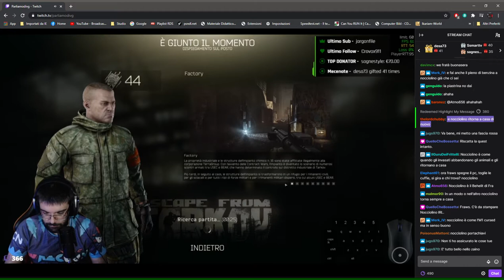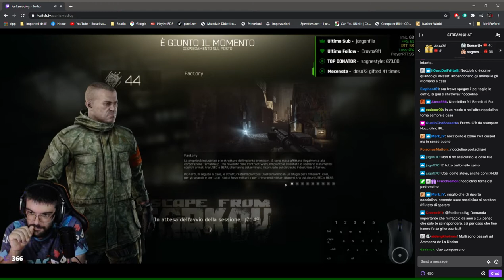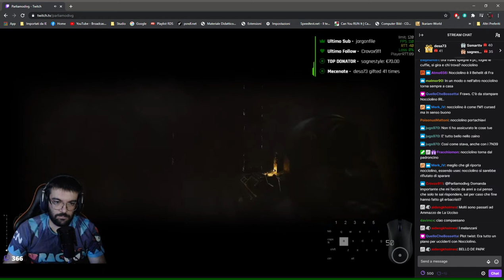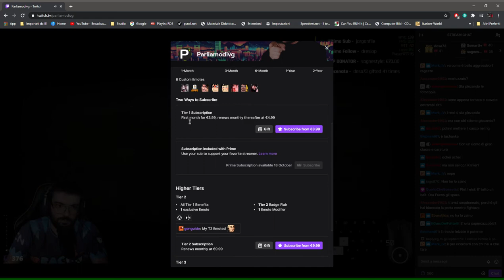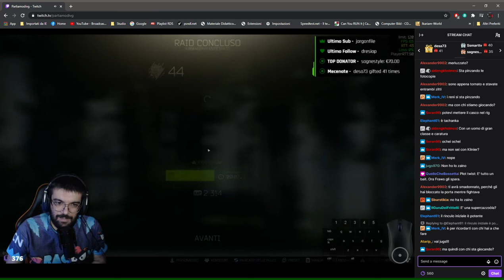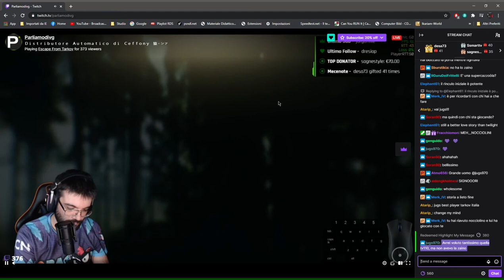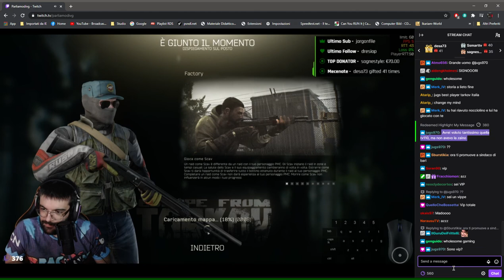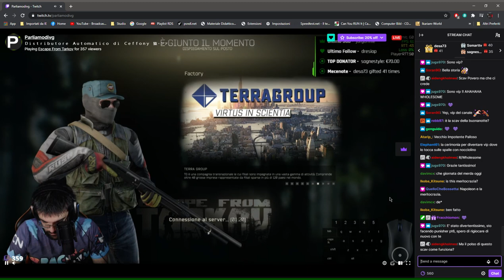Tarkov feat Fraws & Jugs970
Questo streaming non è MIO!